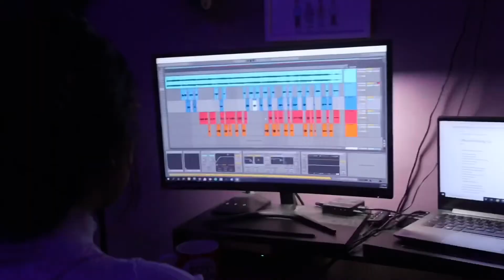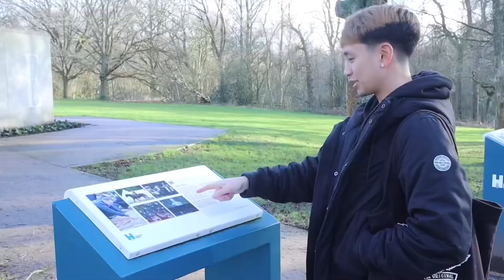Officially Missing You- Tamia (Cover)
First time making a music video with my gf! Merry Christmas to everyone🙌

Credits to AcoustiClub for the instrumental